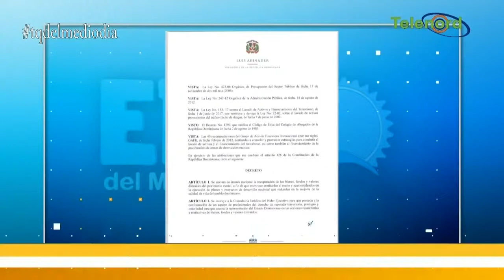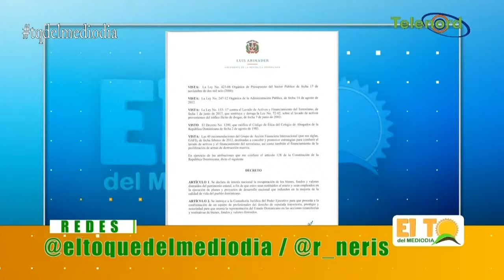Se envía un buen mensaje con grupo que formó Abinader para recuperar el patrimonio robado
Se envía un buen mensaje con grupo que formó Abinader para recuperar el patrimonio robado dice Roberto Neris